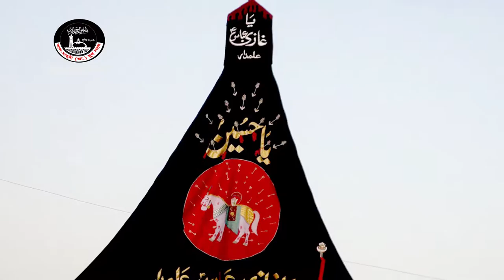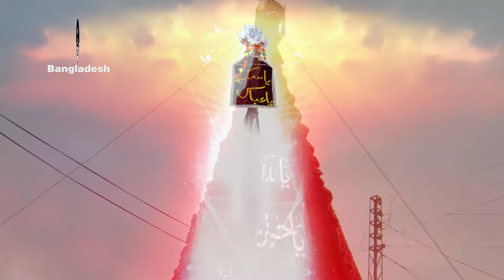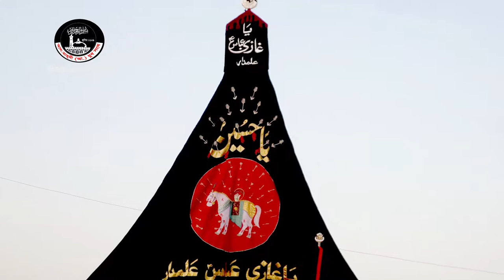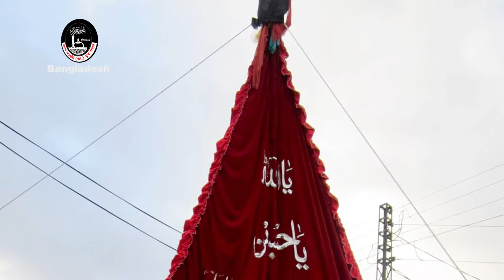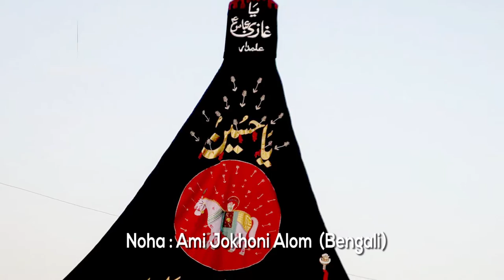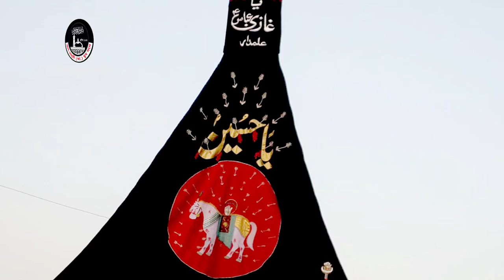Bengali Noha “Haye Gazi (a.s) Alam Dar” Nowha Khawn : Haider Mehdi * 2016-17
New Kalam (Bengali) 2016-17 “Haye Gazi (a.s) Alam Dar”
* Nowha Khawn : Haider Mehdi * 2016-17
* Title : “Haye Gazi (a.s) Alam Dar” (Bengali)
* Shayer : Zulfiqar Ali (Raju)
* Organized By : Al-Mahdi (as) Youth Organization. Khulna. Bangladesh.